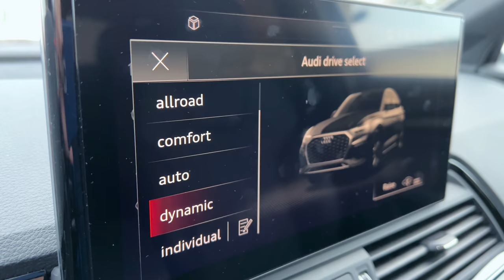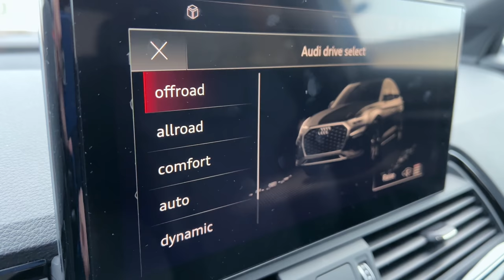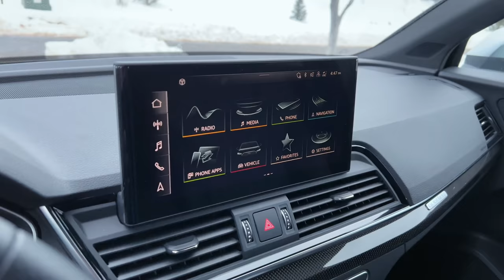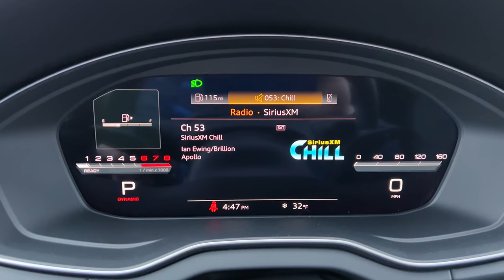Audi SQ5 Sportback Review - Flummoxed by Nothing Times Four - Test Drive | Everyday Driver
Audi's SQ5 shares a platform with many VW products, and the SQ5 Sportback is the high performance trim with more coupe-like styling. We got this CUV during a huge snowstorm, so this test drive includes daily use, weather use, and even the return of "Will it Drift?". Join us.

If you want to see our TV show, our gear, or anything else we do, go here:

New videos on YouTube on Thursdays. Also on our original channel:

YouTube.com/EverydayDriver